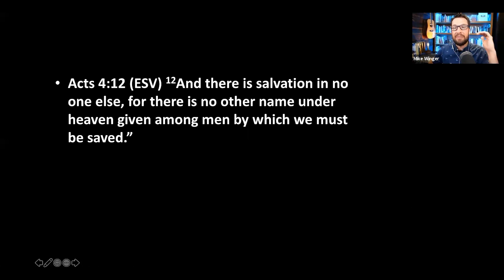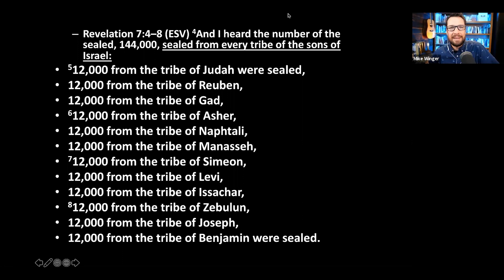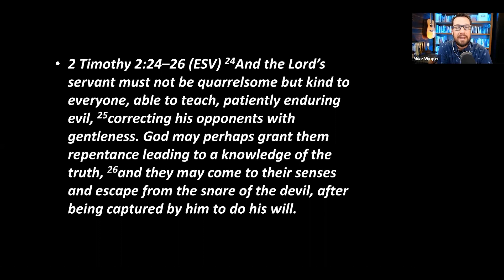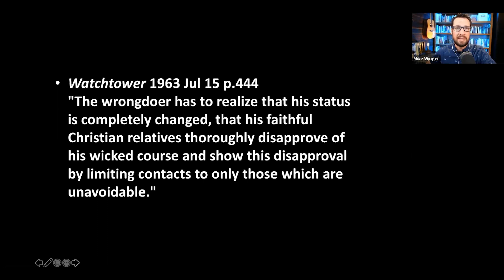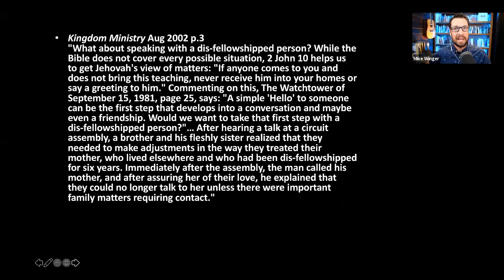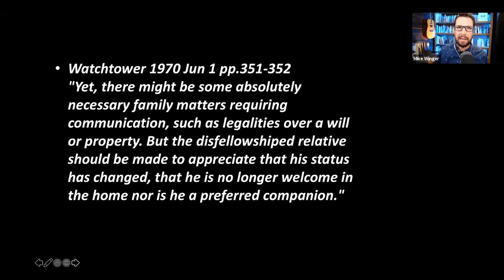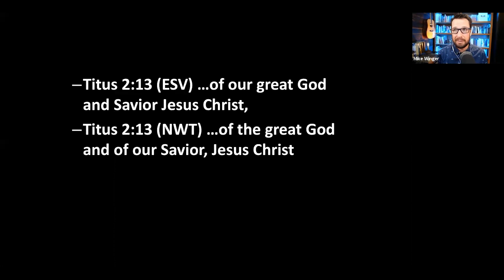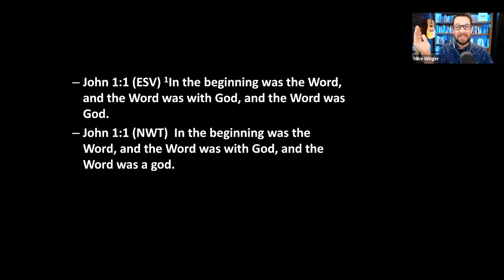2. The Jehovah Witness Jesus is different than the Biblical Jesus - Session 2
Why is the Jehovah Witness view of God so different from biblical Christianity?  Why is their view of the  144,000 in Revelation so biblically wrong?  What happens if you leave the JW church?  Join us for Session 2 with Mike Winger as we discuss these questions and much more!

0:00 Intro
1:05 Jehovah witnesses view of God, Holy Trinity.
4:50 Jehovah witnesses explained.
8:20 What does 144,000 mean?
11:40 Why do JW go door to door?
14:10 Mike's interview with Jehovah witnesses, how to treat them.
19:00 What should a JW do if they want to leave the church?
25:00 How do you reach Jehovah witnesses with the Gospel?
28:40 Jehovah is translation of the Bible.
38:40 Leading out of Jehovah witnesses
41:21 On their own, can Jehovah witnesses come to faith in Christ?
42:20 Jehovah witnesses say no to blood transfusions.
46:12 Unity of Christian church.
48:50 Book reading "Crisis of Conscience".
52:18 Jehovah witnesses can be convincing to people.
54:48 Five bullet points to talk to Jehovah witnesses.